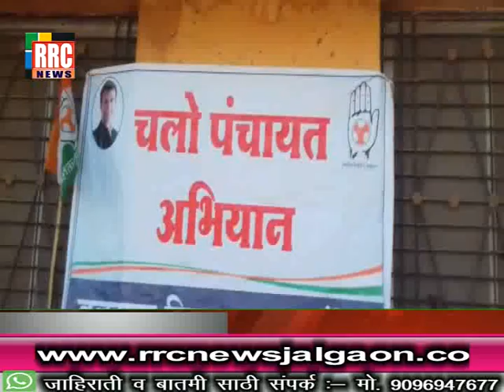RRC NEWS HEADLINES - 20 - JANUARY - 2019